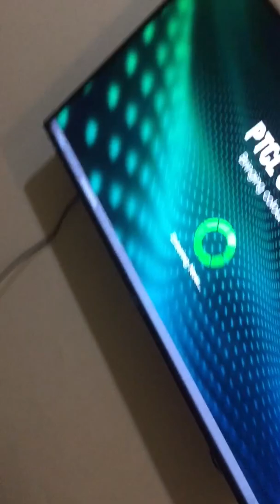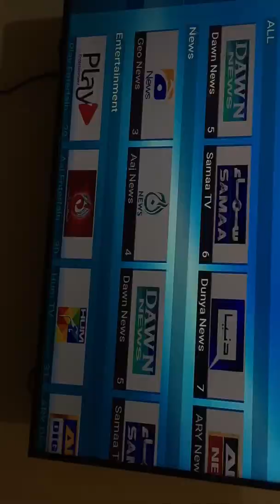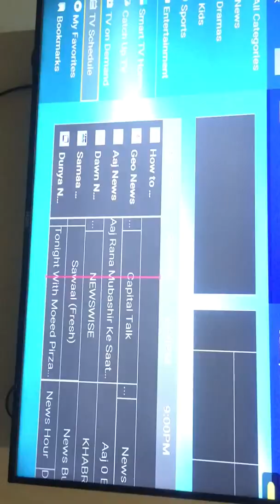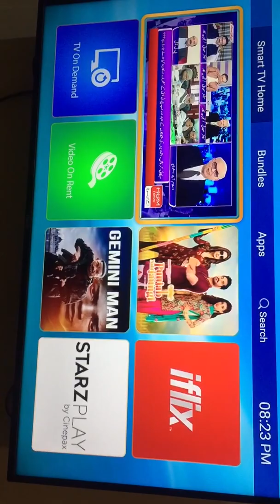Ptcl Smart Tv review | Detail review of PTCL SMART TV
Here is a detailed review of ptcl smart tv. If you still have any queries, do ask me in comments.
Thnks